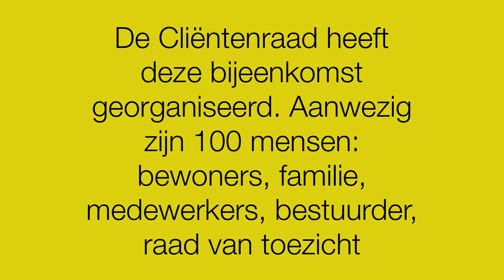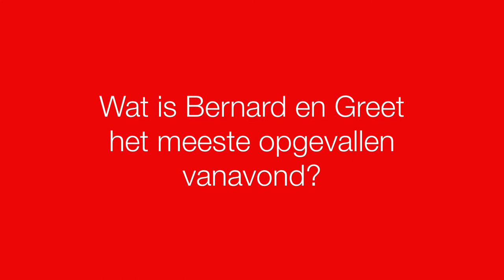Clientenraad Vrijwaard organiseert avond radicale vernieuwing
Bernard Fritzsche en Greet Kolhorn hebben een avond over radicale vernieuwing georganiseerd. Er waren 100 mensen en het was een mooi gesprek!